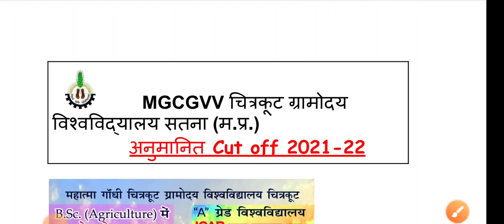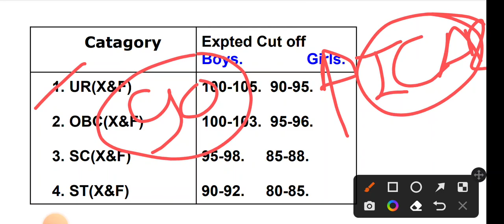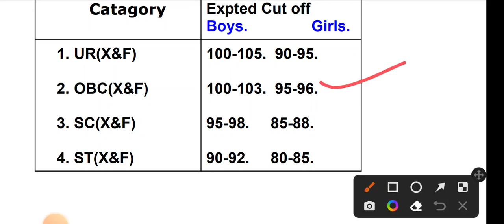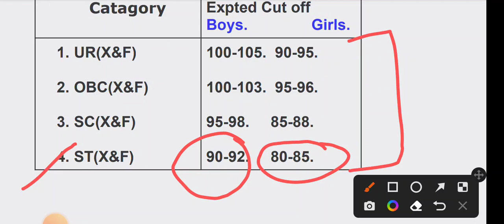MGCGV Chitrakoot Expted Cut off 2021-22 🔥|| Chitrakoot college cut off list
MGCGVV Expted Cut off 2021-22 🔥|| जाने से पहले जान लो College की सम्पूर्ण जानकारी

                      My Name is Satyam Tiwari ❣️

About:- mgcgv University cutoff 2022 All knowledge mgcgv University.

TELEGRAM:-  Search Agri journey 🙏

mgcgv cutoff 2022
mgcgv cutoff 20221
mgcgv University cutoff
mgcgv University bsc Agriculture
mgcgv University expect Cutoff
mgcgv University details
mgcgv all course details
Chitrakoot University cutoff
Chitrakoot University Previous YEAR cutoff
Chitrakoot exam date
Chitrakoot counselling date 2022
Chitrakoot Exam 2022 exam
Chitrakoot Exam previous year
Chitrakoot Exam all details
Chitrakoot University bsc Agriculture
bsc agriculture college exam e
Chitrakoot University offical cutoff 2022
Chitrakoot Exam 2022 cutoff
mp pat exam date
mp pat counselling process
mppat exam date 2022
mppat exam cut-off 2022
pre agriculture test syllabus
pre agriculture test Syllabus 2022
pat exam counselling
mp pat counselling 2022
mppat offical cut-off
mppat exam date declare
pre agriculture test exam date
pre agriculture test exam date 2022-23
Chitrakoot University expected cutoff
mgcgv University 2022